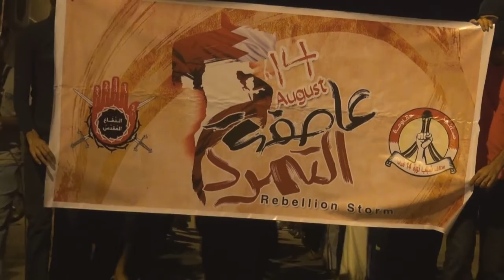النويدرات : مسيرة "يا شعبي تمرد" 26/7/2013 | Bahrain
خرجت مساء أمس الجمعة (26 يوليو/تموز 2013) مسيرة في منطقة النويدرات جنوب العاصمة البحرينية المنامة استعداد للتمرد في الرابع عشر من شهر اغسطس القادم للمطالبة بإسقاط النظام الملكي الحاكم، وشارك في المسيرة حشود غفيرة حملوا أعلام البحرين ورددوا شعارات مناهضة للنظام الخليفي، وطالبوا بإسقاط حاكم البحرين حمد بن عيسى آل خليفة.